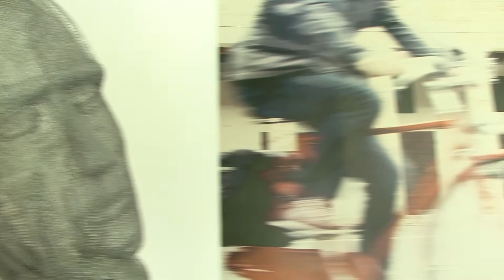Explorium, la mostra del futuro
La possibilità di toccare con mano un luogo dove le opportunità di superare la crisi economica sono già una realtà protesa verso un futuro che coniuga tradizione e innovazione.